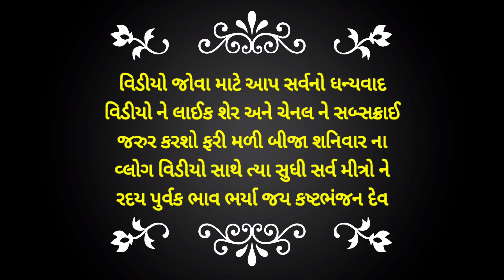૧૧૧ શનિવાર ની સાળંગપુર પદયાત્રા | પહેલો શનિવાર | salngpur hanumaji mandir | pratap gorbha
૧૧૧ શનિવાર ની સાળંગપુર પદયાત્રા | પહેલો શનિવાર | salngpur hanumaji mandir | salngpur | pratap gorbha

બોટાદ થી સાળંગપુર ની પદયાત્રા